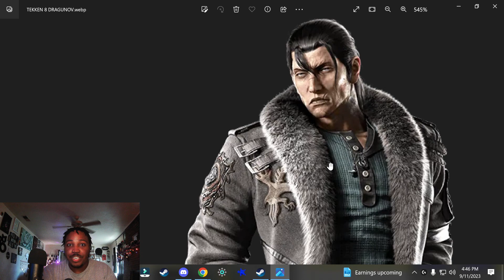THE SAUCE IS IMMACULATE - Rating TEKKEN 8 OUTFITS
MAN these outfits go INSANE